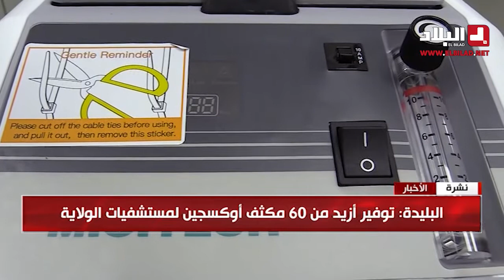البليدة : توفير أزيد من 60 مكثف أوكسجين لمستشفيات الولاية